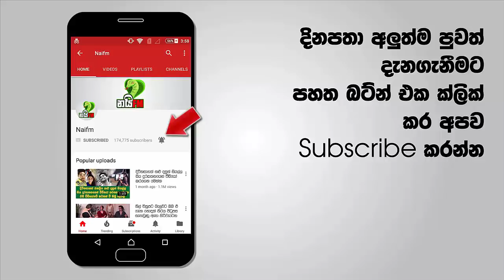"අනිවාරෙන් මේ වීඩියෝව බලන්න" වීඩියෝව බලන ලෙසට රටම ආදරය කරන ප්‍රියංගගෙන් සංවේදී ඉල්ලීමක්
අසහනකාරයෙක් නිසා ලංකාවටම උදව් කල ප්‍රියංග නොසිතු ලෙස ලොකු අමාරුවක වැටෙයි  - මේ වීඩියෝව අනිවාරෙන් නරඹන ලෙසට ප්‍රියංගගෙන් ඉල්ලීමක්